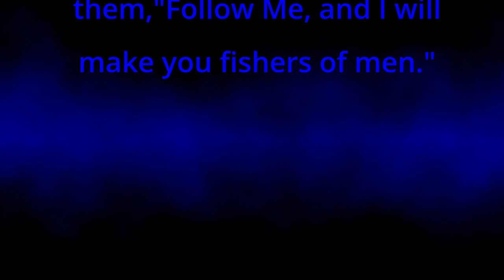Solo Marmot Thor tent camping on Miller Pond & ice fishing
In this video I solo camp on remote Miller Pond in Vermont. I also cook up a venison meal to share with you. No noise, no people, just me and the coyotes.